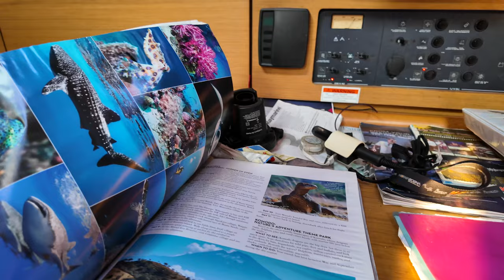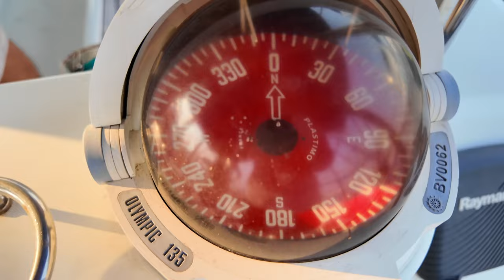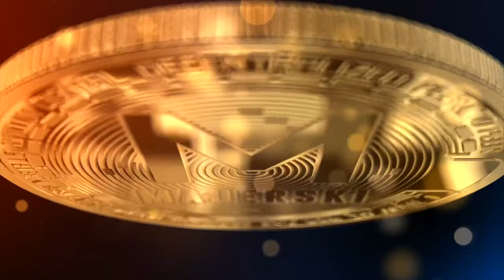Zwiedzamy Sunshine Beach Condotel na Jomtien & Marina w Pattaya 🌞🏝 | Vlog z Tajlandii | MMAJERSKI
🌞🏝 Dołącz do mnie na wyjątkową wycieczkę po Sunshine Beach Condotel na Jomtien, a potem zapraszam na ekskluzywną wizytę w Marinie w Pattaya! Zobacz, jak wygląda życie w tych wyjątkowych miejscach w Tajlandii. 🌊⛵